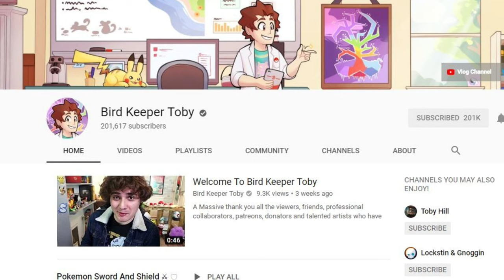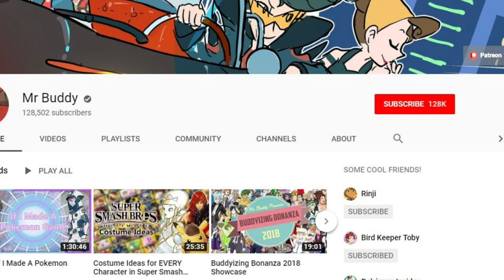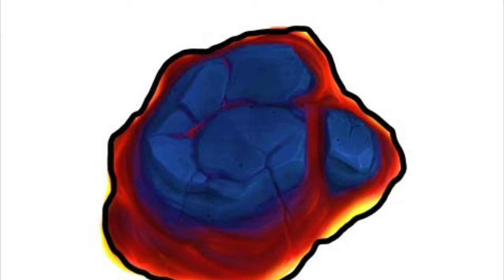My Pokémon Gym | Fire Type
The long-awaited Pokémon video, going over everything from my ideas for a Fire-type gym to my thoughts on the recently announced Pokémon Sword and Shield!